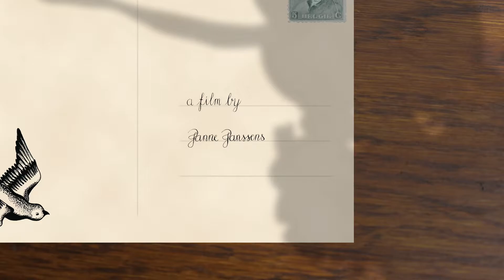Woesten - film credits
Film credits based on 'Woesten', a novel written by the Belgian author Kris Van Steenberge